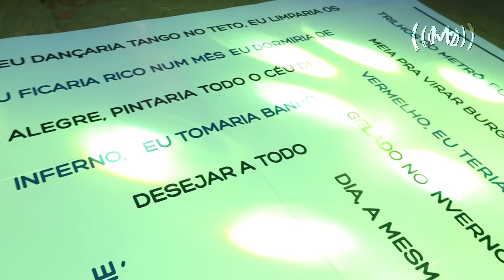M2 Eventos - Cais do Oriente 25 Out 2014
Sonorização, DJ Marcelo Lyrio, Luz de Pista e Iluminação Decorativa - M2 Eventos
Decoração e Cerimonial - Gisele Lidman e Marcia Tarasiuk
Lustres e Velas - Fátima Cavalcante
Piso Pista de Dança - Upper